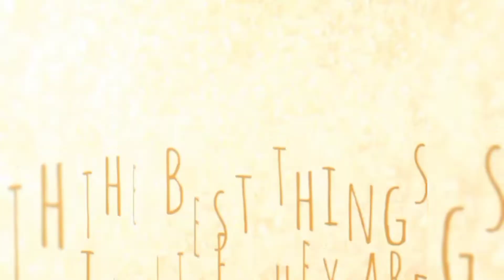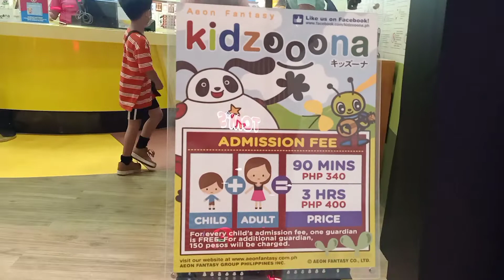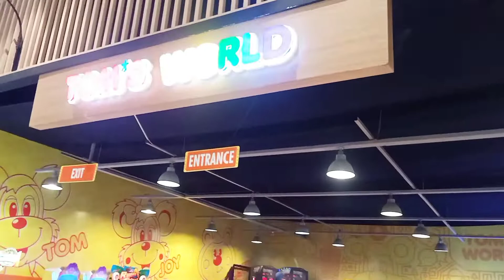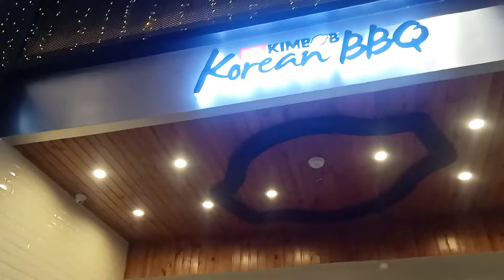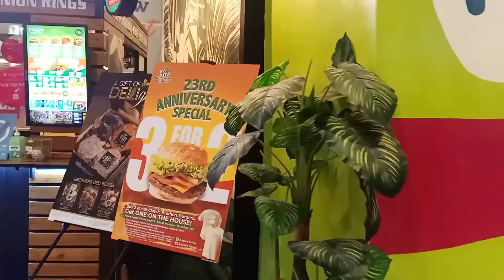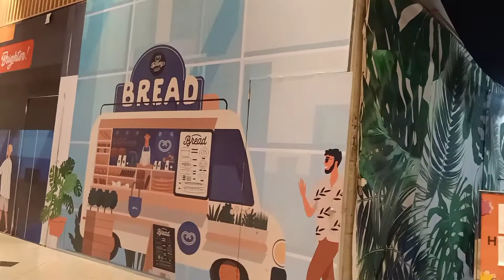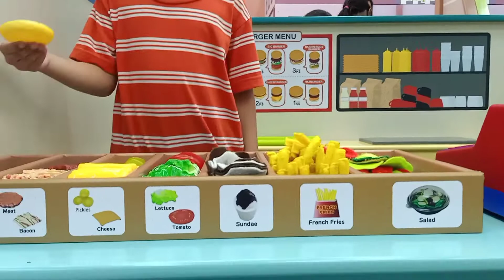PERFECT PLACE TO PLAY WITH / KIDS ZONE / KIDS TAMBAYAN/ SAMANTALAHIN HABANG BATA